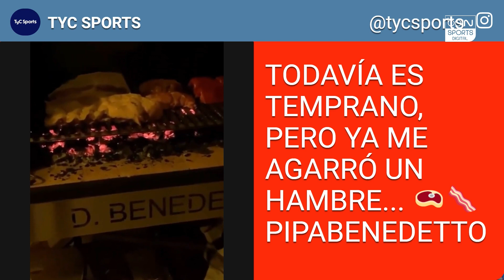Juego Abierto - ¿Preocupa el estado actual del Real Madrid?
El actual campeón de La Liga, aunque con resultados positivos, aún no muestra el gran nivel o la contundencia que mostró en el final de la temporada pasada, que se suma a la no contratación de ningún jugador. También, el Barcelona con un Ansu Fati inspirado recibe al Betis en lo que será un duelo de invictos. ¿Será que Sergiño Dest está para debutar?  y además, analizamos el sorteo de la Europa League.